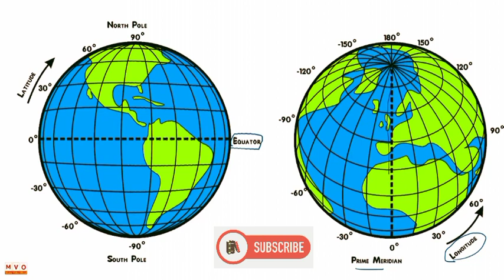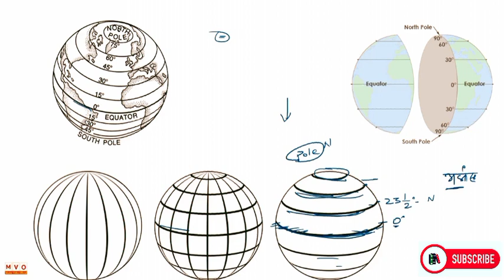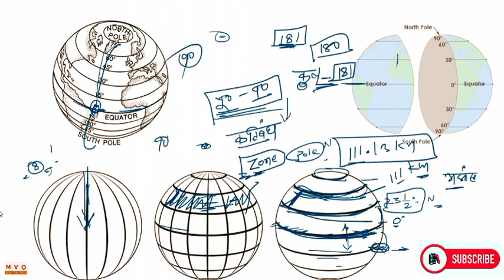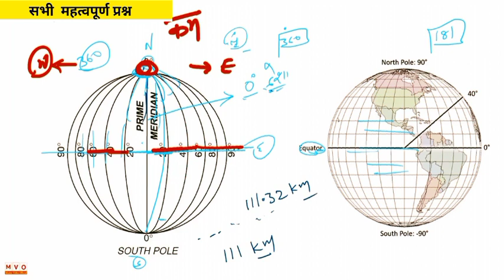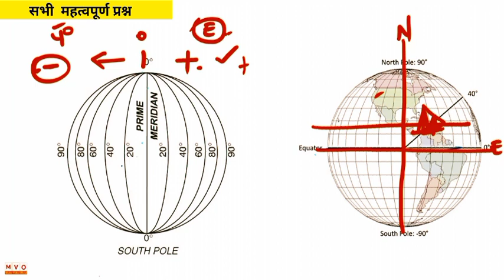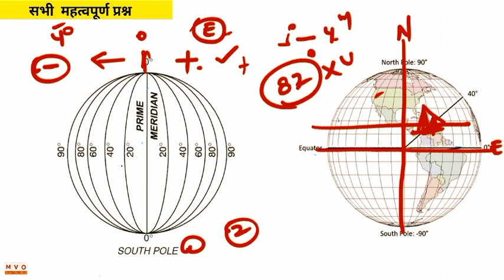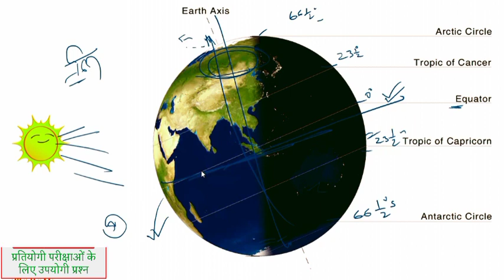World geography | अक्षांश और देशांतर रेखा (Latitude and longitude lines) भूमध्य रेखा | विषुवत रेखा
✅Bank-(बैंक)-{Exam}

✅General knowledge-(अनुच्छेद)-{Article}

Stùdy Lover📝
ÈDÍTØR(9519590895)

STUDY 2020